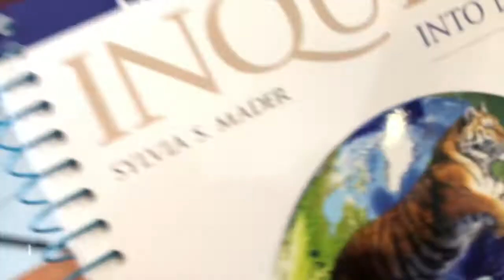First Day of COLLEGE at 16!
Today, I started college! Well, kinda.  I haven't graduated high school yet, however, I'm enrolled at a college near where I live.  I am taking all of my classes up there for the next two year in hopes to graduate with my AA! I no longer go to a highschool.  I can make a more in-depth video if you guys want, but for right now, have fun watching the video.